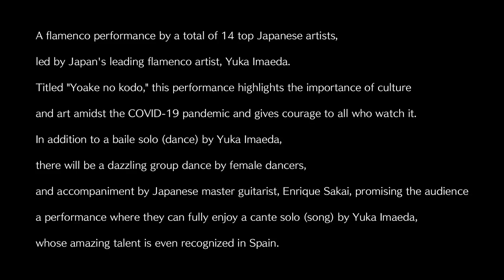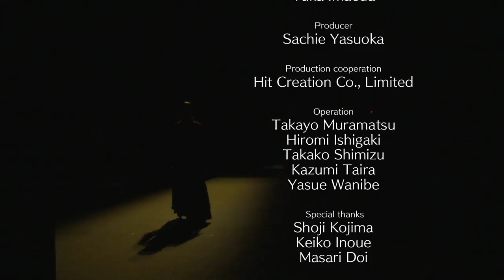Yuka Imaeda Recital vol.6 “Yoake no kodo” for J-LODlive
今枝友加リサイタルvol.6「夜明けの鼓動」
２０２１．５．１５
＠渋谷「さくらホール」

日本を代表するフラメンコアーティスト“今枝友加”を中心に、日本トップクラスのアーティスト総勢14名によるフラメンコ公演。「夜明けの鼓動」と題し、コロナ禍においても文化芸術の重要性を訴え、見る人に勇気を与える。今枝友加のバイレソロ（踊り）に加え、女性舞踊手達による華やかな群舞あり、また、日本の巨匠ギタリスト“エンリケ坂井”氏を迎え、スペイン人も認めた今枝友加のカンテソロ(歌)もじっくり聴かせる公演となった。

今枝友加プロフィール

多摩美術大学でフラメンコに出会い、大学時代はバイレを山室弘美に師事、カンテはマノロ・カラコール、フェルナンダ・デ・ウトレーラ、そしてヘレスのアルティスタ達の録音を中心に独学。渡西を繰り返すようになってからは、多くのスペイン人アルティスタに、カンテ、バイレを学ぶ。2003年日本フラメンコ協会新人公演「カンテ部門」、翌年「バイレソロ部門」で2年連続奨励賞受賞。2012年フラメンコの聖地ヘレスへ移住。2014年に帰国し、ソロアルバム「Vamos」を発売、翌年CD発売記念公演を開催。2018年には第125回フェスティバル・デ・ヘレス公式プログラム「FLAMENCONAUTAS」、第51回フィエスタ・デ・ラ・ブレリア「Jerez con Japón」に歌い手として招聘されるなど、国内外に活動の幅を広げている。現在東京、名古屋でクラスを開催し行進の指導の傍ら、国内外各地のライブ、公演にも多数出演。

曲目紹介

～夜明け～　Alegrías
踊り：今枝友加
Martinete
歌：川島桂子、石塚隆充
Siguiriyas y Serrana
踊り：今枝友加
Percusión
パーカッション：橋本容昌
Fandangos y Abandolaos
踊り：今枝友加、井上泉、太田マキ、篠田三枝、島崎リノ、福山奈穂美、松島かすみ
 Solo de cante
歌：今枝友加　ギター：エンリケ坂井
・Malagueña del Mellizo
・Fandangos
・Tientos y Tangos de La Niña de los Peines
～鼓動～Soleá
踊り：今枝友加
Fin de fiesta

‹出演›
踊り/歌：今枝友加
ギター：エンリケ坂井、柴田亮太郎、長谷川暖
歌：石塚隆充、川島桂子
パルマ(手拍子)：三枝雄輔
踊り／パルマ(手拍子)：井上泉、太田マキ、篠田三枝、島崎リノ、福山奈穂美、松島かすみ
企画構成・演出：今枝友加
舞台監督：MOMOプランニング やまだてるお
照明：オフィスササキ 佐々木孝尚
音響：遠入佳奈
写真：大森有起
映像ディレクター：Mu-Project 手島正裕
映像補助：Kinta Suzuki
衣装：ソニア・ジョーンズ、京極友重、マンサニージャ
デザイン：23'S FACTORY
イラスト：今枝友加
制作：安岡幸江
制作協力：有限会社ヒットクリエイション
運営：村松多加代、石垣ひろみ、清水貴子、平和美、鰐部恭江
スペシャルサンクス：小島章司 井上圭子、土井まさり
後援：スペイン大使館、スペイン振興 MARUWA 財団、一般社団法人日本フラメンコ協会

Recital de Yuka Imaeda vol.6 “Yoake no kodo ”(Los latidos del amanecer)

15 de mayo de 2021
@Shibuya “Sakura Hall”

Con Imaeda Yuka, una de las artistas del flamencos más reconocida que representa Japón, junto a ella, y con 13 artistas más se desata este gran espectáculo flamenco titulado como “Yoake no kodo ”. Este espectáculo  reivindica la importancia del arte y la cultura bajo las consecuencias de la pandemia del COVID-19 y  trasmite valor a los espectadores. A parte del solo de baile de Yuka Imaeda, hay un hermoso baile grupal de las bailaoras. Y con el acompañamiento del gran maestro guitarrista japonés “Enrique Sakai”, podemos disfrutar del cante solo de Yuka Imaeda que ha obtenido un gran reconocimiento por los españoles en los últimos años.

Perfil de Yuka Imaeda

Su encuentro con el flamenco fue en la Universidad de arte de Tama. Cuando era universitaria estudió baile flamenco con Hiromi Yamamuro y empezó a estudiar por su cuenta el cante flamenco escuchando grabaciones de Manolo Caracol, Fernanda de Utrera y cantaores de Jerez. Empezó a ir a España repetidamente y en esas ocasiones estudió el cante y el baile flamenco con varios artistas españoles. En el 2003 gana el premio de honor en la categoría del cante y al año siguiente vuelve a ganar consecutivamente en la categoría del baile solo en el concurso de nuevas promesas del flamenco en Japón. En el 2012 se muda a la cuna del flamenco, a Jerez de la Frontera. En 2014 regresa a Japón y lanza su álbum en solitario “Vamos”. Al año siguiente celebra el primer aniversario de la venta de este álbum. En 2018 fue invitada como cantaora al programa oficial “FLAMENCONAUTAS” del Festival de Jerez y a la Fiesta de la Bulería “Jerez con Japón”. Actualmente, a parte de impartir clases en Tokio y Nagoya, sigue haciendo espectáculos y actuaciones en varios lugares dentro y fuera de Japón.

Presentación de temas
◆-El amanecer-  Alegrías
Baile : Yuka Imaeda
◆Martinete
Cante：Keiko Kawashima, Takamitsu Ishizuka
◆Siguiriyas y Serrana
Baile：Yuka Imaeda
Percusión：Yosuke Hashimoto
◆Fandangos y Abandolaos
Baile：Yuka Imaeda, Izumi Inoue, Maki Ota, Mie Shinoda, Rino Shimazaki, Nahomi Fukuyama, Kasumi Matsushima
◆Solo de Cante
Cante：Yuka Imaeda　Guitarra：Enrique Sakai
・Malagueña del Mellizo
・Fandangos
◆～Latidos～Soleá
Baile：Yuka Imaeda
Fin de fiesta

Créditos
Baile/Cante：Yuka Imaeda
Guitarra：Enrique Sakai, Ryotaro Shibata, Dan Hasegawa
Cante：Takamitsu Ishizuka, Keiko Kawashima
Palmas：Yuske  Saegusa
Percusión：Yosuke Hashimoto
Baile／Palmas：Izumi Inoue, Maki Ota, Mie Shinoda, Rino Shimazaki, Nahomi Fukuyama, Kasumi Matsushima

Realización・Dirección：Yuka Imaeda
Escenografía：MOMO Planning Teruo Yamada
Luz：Office Sasaki Takanao Sasaki
Sonido：Kana Ennyu
Fotografía：Yuki Omori
Director de video：Mu-Project Masahiro Teshima
Asistente de video：Kinta Suzuki
Vestuario：SONIA JOHNES, Tomoe Kyogoku, Manzanilla
Diseño：23'S FACTORY
Ilustraciones：Yuka Imaeda
Producción：Sachie Yasuoka
Cooperadora de producción：Hit Creation Co., Ltd.
Operadores：Takayo Muramatsu, Hiromi Ishigaki, Takako Shimizu, Kazumi Taira, Yasue Wanibe
Agradecimientos：Shoji Kojima, Keiko Inoue, Masari Doi

■今枝友加Yuka Imaeda Officialページ
★今枝友加ライブとクラス情報